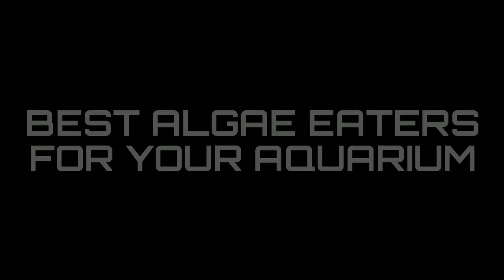Best 19 Algae Eater For Your Planted Aquarium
Hi everyone in this video I m sharing 19 best algae eaters fish for your aquarium. Many Fish keepers love to keep algae eaters fish in aquarium for reducing automatically algae by fish.
Algae eater also called an alive is a common name for many bottom-dwelling or algae-eating species that feed on algae. Algae eaters are important for the fishkeeping hobby and many are commonly kept by hobbyists.
These are the 19 algae eater I included in this video -:
Twig catfish
Siamese algae eaters
Bristelnose Pleco
Common pleco
Otocinclus catfish
Chinese algae eaters
Whiptail catfish

Aquarium Shrimp -:
Cherry shrimp
Amano shrimp
Ghost Shrimp
Bamboo shrimp

Aquarium snails -:
Mystery Snails
Nitrate snails
Malaysian trumpet snails
Rabbit snails

Livebearer fish -:
Guppy
Molly
Platy
Swordtail

Checkout other aquarium fish channel in diffrent language  youtube channel :-